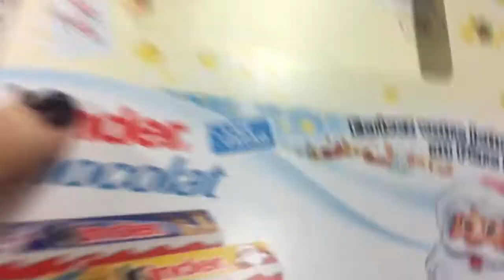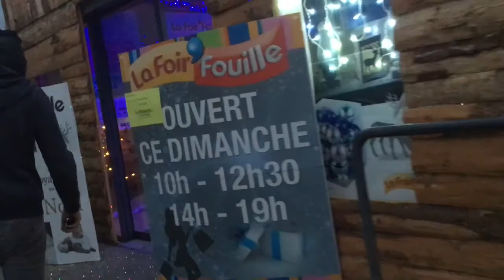VLOG SEMAINE 01 : Je veux un sapin !!!! 🎄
● Toute les infos sur la vidéo  ●

Bonjour Bonjour ❤

Laurine ♡